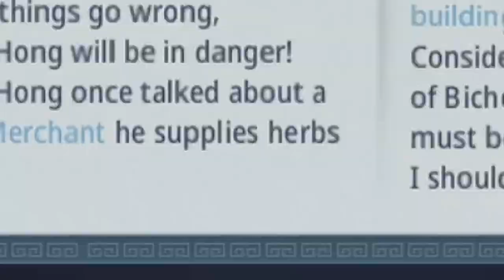MIR4 - Myriad Needle - An Herb More Valuable Than Gold! Mystery Guide! Scroll Walkthrough Tips!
MIR4 Mystery Quest Scroll Series.  I am taking you through each of the scrolls in the game with a minimal amount of fluff so you don't get stuck trying to figure out the clues.  This quest had a cool little secret that I wasn't expecting!

Scroll Set: Myriad Needle
Scroll Name: An Herb More Valuable Than Gold

My MIR4 Info:
Main: Beard, NA11, Current Clan: USA
We are recruiting, hit me up!

Other Content!

0:00 - Intro
0:15 - Clue #1
1:06 - Clue #2 - Reagent Merchant
1:57 - Clue #3 - Linen Shop
2:39 - Clue #4
4:40 - Clue #5
4:57 - Clue #6
6:35 - Clue #7
7:16 - Closing